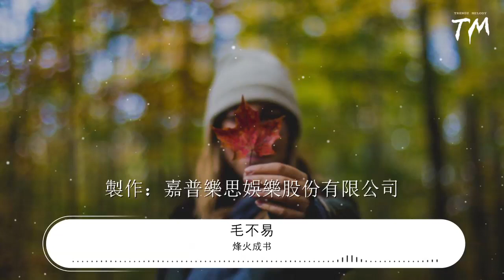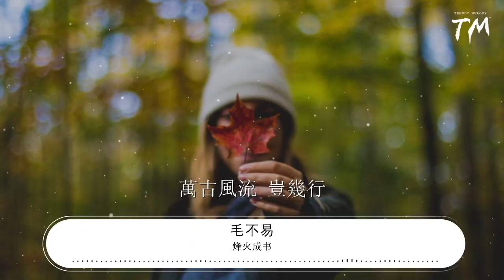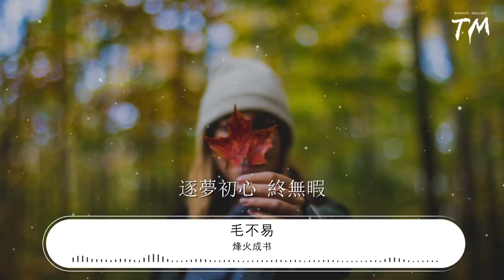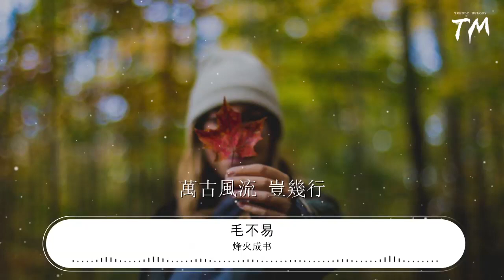烽火成書 - 毛不易『戎馬戍 天涯 定九州試劍 天下』【動態歌詞Lyrics】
毛不易

00:00 烽火成書 - 毛不易
00:01 詞：源子夫
00:01 曲：歐中建
00:02 編曲：譚暢
00:02 製作人：歐中建
00:02 錄音：劉鑫磊
00:03 錄音監製：汪晨蕊
00:03 混音：王路遙
00:03 吉他：陳麒元
00:03 鼓：羅彬
00:03 簫/笛：伍國忠
00:04 絃樂編寫：譚暢
00:04 絃樂團：國際首席愛樂樂團 @李朋
00:04 出品：天美T1工作室/騰訊音樂娛樂/天美市場中心/天美音頻中心
00:05 製作：嘉普樂思娛樂股份有限公司
00:34 夢 寂寥了劍光
00:38 惹相思 楚歌遊子傷
00:42 花 靜開生死場
00:45 半盞 濁酒冷月光
00:49 風 凌亂甲蒼涼
00:53 與君諾 三生又何妨
00:57 人 似月琴無常
01:00 敗寇 成王
01:03 爾虞我詐 誰看透
01:07 興亡成敗 誰運籌
01:11 以夢爲馬
01:13 灑熱血 寫春秋
01:18 戎馬戍 天涯
01:23 定九州試劍 天下
01:27 跌宕成敗無定數
01:30 逐夢初心 終無暇
01:33 烽煙亂 天下
01:38 憑誰問前路 何方
01:42 命著青史 魂飛揚
01:45 萬古風流 豈幾行
02:20 爾虞我詐 誰看透
02:24 興亡成敗 誰運籌
02:28 以夢爲馬
02:30 灑熱血 寫春秋
02:35 戎馬戍 天涯
02:40 定九州試劍 天下
02:43 跌宕成敗無定數
02:47 逐夢初心 終無暇
02:50 烽煙亂 天下
02:55 憑誰問前路 何方
02:58 命著青史 魂飛揚
03:02 萬古風流 豈幾行
03:06 Wuuuu
03:35 戎馬戍 天涯
03:40 定九州試劍 天下
03:43 跌宕成敗無定數
03:47 逐夢初心 終無暇
03:50 烽煙亂 天下
03:55 憑誰問前路 何方
03:59 命著青史 魂飛揚
04:02 萬古風流 豈幾行